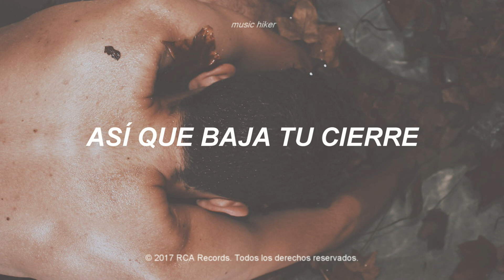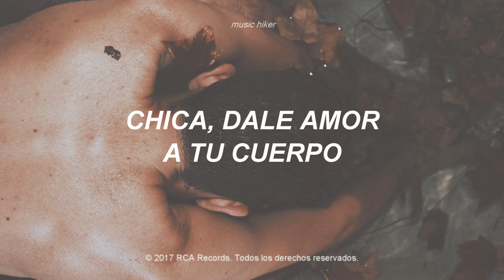ZAYN & Sia - Dusk Till Dawn (Traducida al Español)